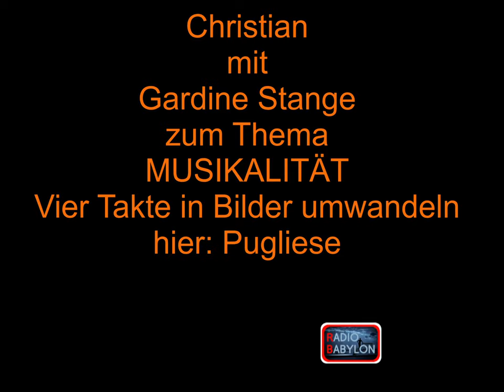Tango dance with sticks. Vier Takte in Bilder darstellen.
Tango dancing with sticks.
Vier Takte ein Gesicht geben: Osvaldo Pugliese - La Yumba
LG Grüße